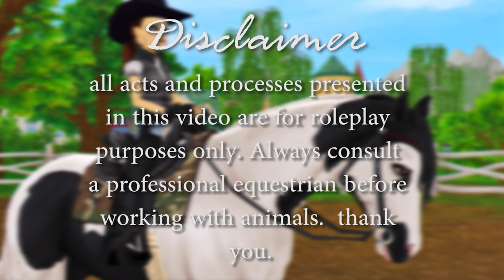NEW LIFE: Tuck & Moon's Story (Part 2) ~ SSO RRP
The long awaited moment has finally arrived!

Huge thank you to everyone that helped voice, and film with me in order to make this video possible!

I have a discord server! Want to join? Here's the link :D

✧ FAQs ✧
I mainly hangout on Night star! You can find me at Starshine ranch usually filming, feel free to come say hi! :D

✶What editor do you use/what do you record with?
I edit all my videos with Adobe Premiere Pro, and I record with the software already built into my windows laptop.

✶ What time do you post?
I post a realistic roleplay on Saturdays at 11 am MTS. And sometimes post fun updates, or bloopers videos on Wednesdays.

✶ What kind of content can I find here?
Realistic roleplay, horsey videos, Wednesday updates, and other fun content!

✶ How do I get a shoutout?
I post plenty of opportunities to get a shoutout! Specifically, on my community tab, I post challenges where the winner will receive a shoutout in one of my videos! I've tried to do this every week and make it a tradition here on my channel.

✶ I have a question, but it's not here!
I always try to check my comments and respond. :)